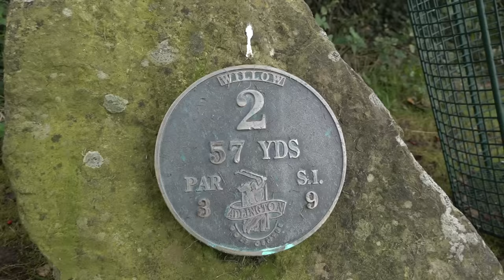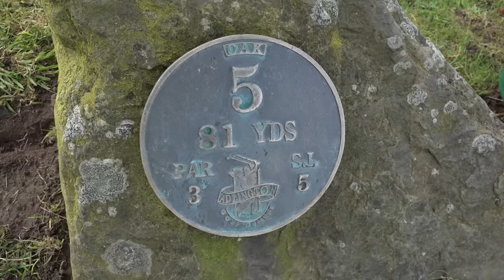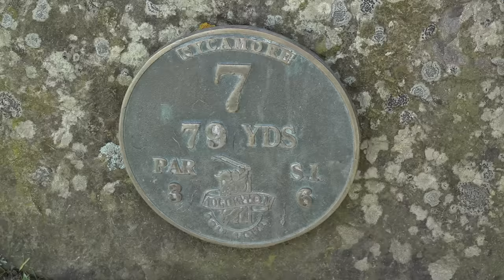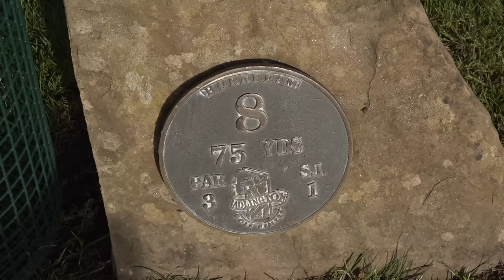Playing golf to giant holes!